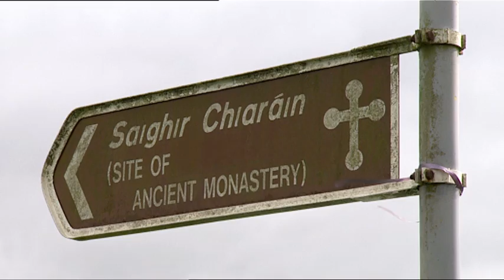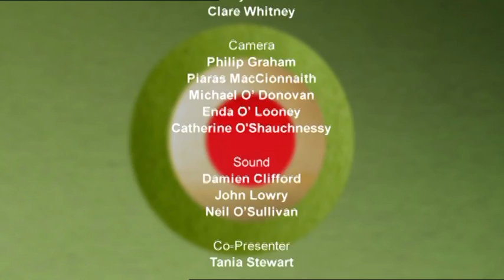Eco Eye Series 5, Episode 6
Eco Tourism Duncan travels to the Slieve Bloom region to look at the possibility of Eco Tourism in the midlands region. He meets Christina Byrne from the Slieve Bloom Rural Development Society and they discuss what Eco Tourism has to offer, and in particular what the Slieve Bloom region has to offer tourists. Duncan takes a trail on an eco walk in the area and discovers the biodiversity and cultural diversity of the rural landscape. He meets Dr. John Feehan from UCD to discuss what natural attractions the area has to offer. Brown Bins/Organic Waste Food and Garden waste makes up one third of the total waste produced in an average household. This waste usually goes to landfill however with the introduction of the brown bin by Dublin City Council, this organic waste is now being collected separately and then eventually used for composting. There is currently a pilot trial for the brown bins going on in Dublin; they have been introduced on a phased basis in the region from 2005. Taking food and garden waste from the home and separating it from other household waste means we are solving the typical problems food waste causes. Duncan meets Nuala Mc McElhinney, a Dublin resident, to see how she is getting on with the introduction of the brown bin. BIOFOREST Biodiversity in our forests is under threat. There are now many endangered native species because of intensification of the land. Duncan looks at the importance of retaining existing wild habitats in our forests and encouraging even more diversity of species and eco systems. Duncan meets Professor John O'Halloran, Mark Wilson, and Dr. Daniel Kelly who have all been involved in a project called BIOFOREST. There is a need for our forests to be managed properly if biodiversity is to continue, so the project looks at methods to encourage biodiversity. Biodiversity in our forests is vital, not only can it provide shelter and food for wildlife but there is great potential for recreational use and amenities.